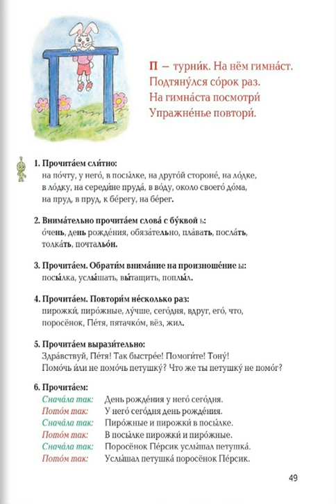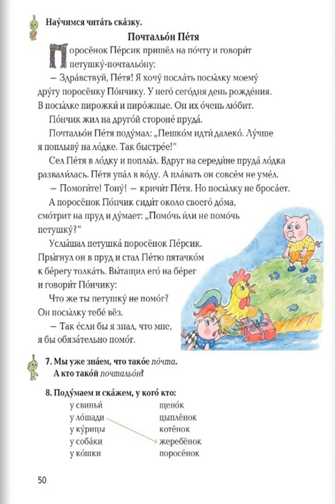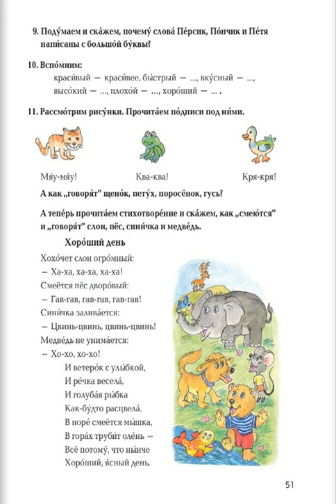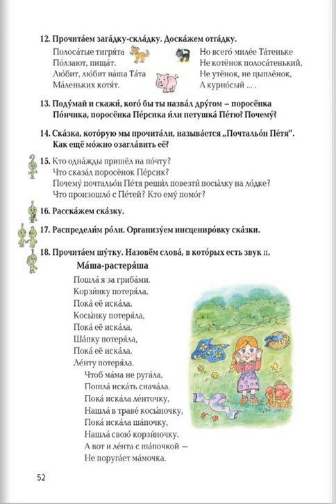Tnayin ashxatanq, Rusac lezu 3, Das 13, П